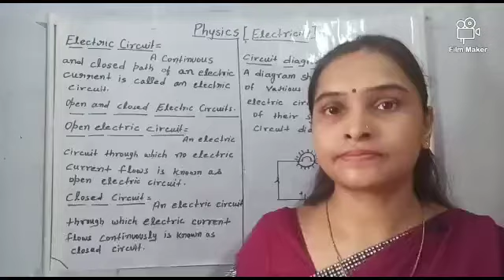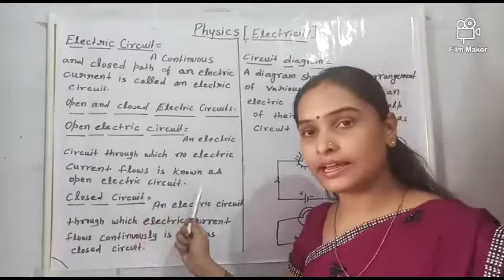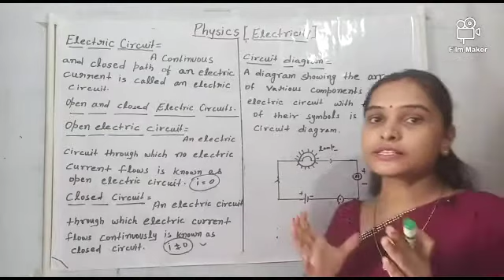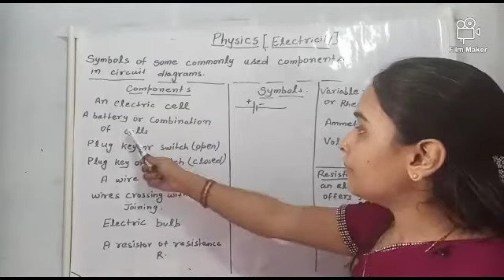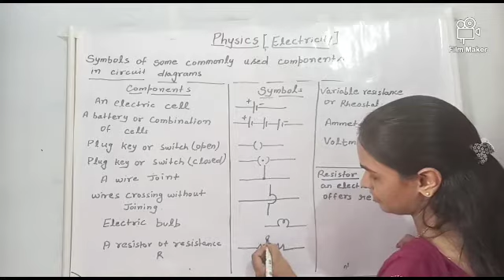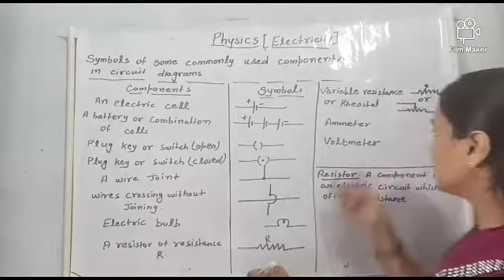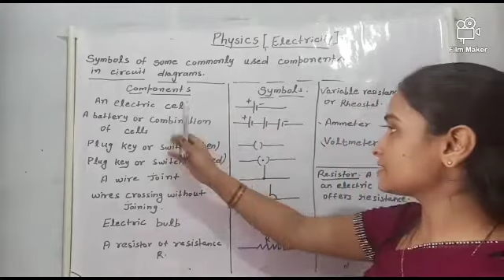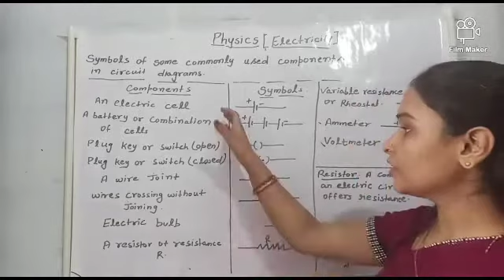Class 10th Physics lesson 3 "Electricity" (Part 7) by Richa ojha mam